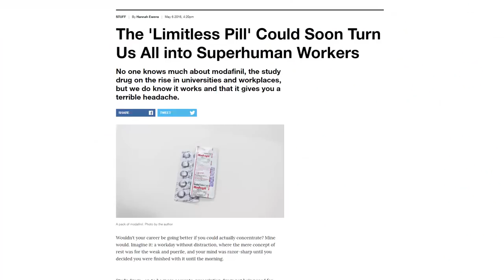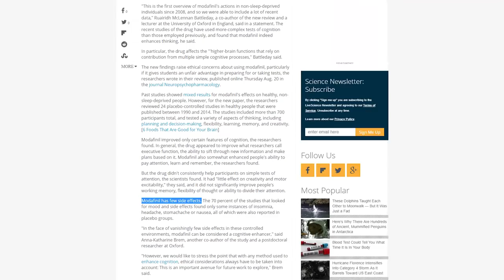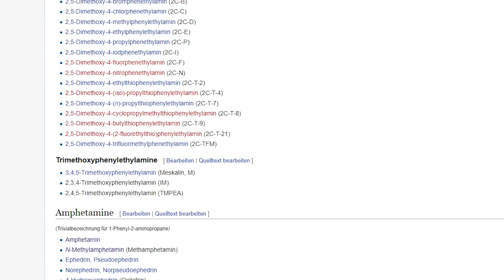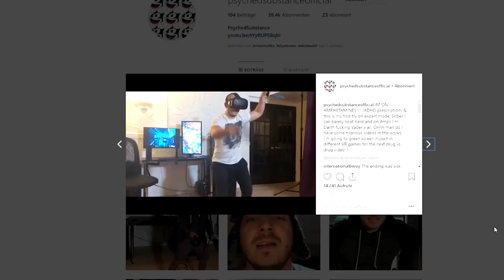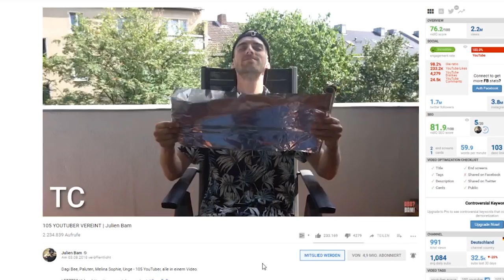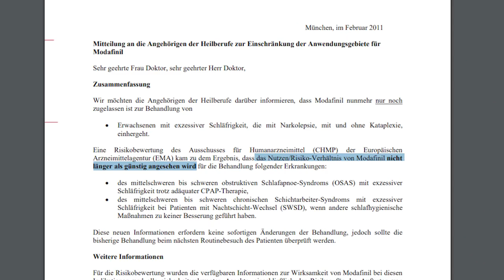MODAFINIL Selbstversuch - Die REAL LIFE LIMITLESS DROGE?